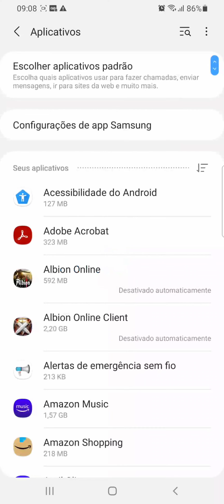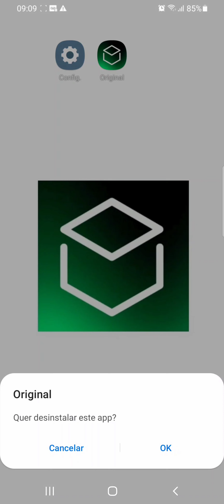Como desinstalar o App Banco ORIGINAL do celular SAMSUNG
Veja neste vídeo como tirar o Aplicativo Banco Original do celular SAMSUNG A70/ANDROID11